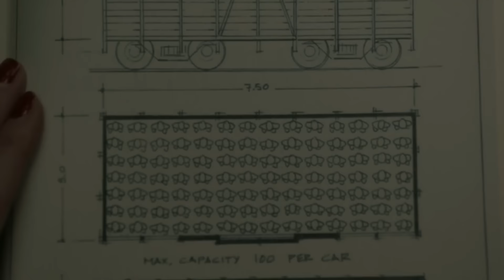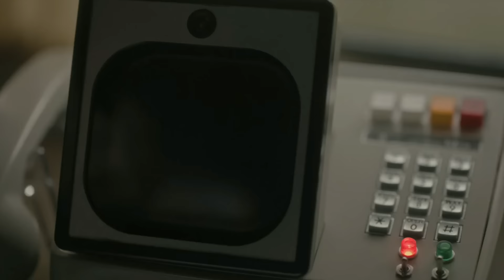Discovering Reichsfuhrer Smith Plans｜Man in the High Castle｜Season 4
Everyone of you requested to post the scene where Helen discovered Reich plans after invading the West and in order to create a proper MovieClip I combined Reichfuhrer speech in front of America with the moment of launching the order of attack against BCR.

The Man in the High Castle is an Amazon Prime original series that portrays a post-war, dystopian world where the Allies lost World War II.

I do not own nor take credit for the clips uploaded here. I do not take or plan of making profit for any of the videos posted here. I do not own nor take credit for the clips uploaded here. I do not take or plan of making profit for any of the videos posted here.